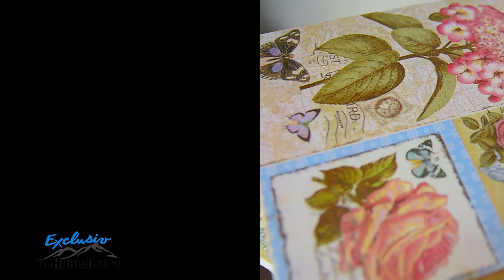Exclusiv Noemi Tinea